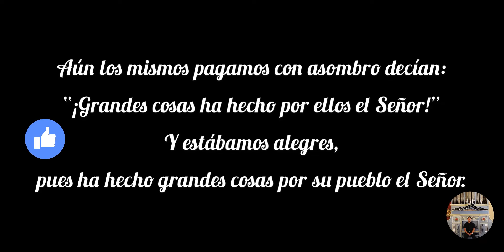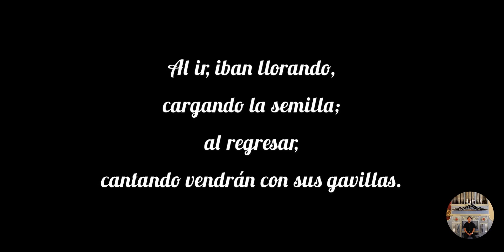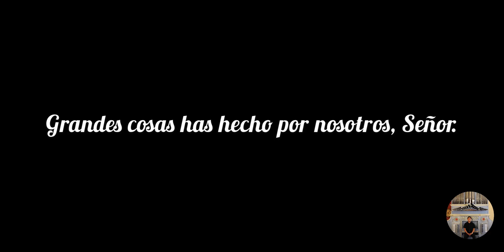𝗜𝗜 𝗗𝗢𝗠𝗜𝗡𝗚𝗢 𝗗𝗘 𝗔𝗗𝗩𝗜𝗘𝗡𝗧𝗢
-𝗖𝗜𝗖𝗟𝗢 𝗖-

𝘙. 𝘎𝘳𝘢𝘯𝘥𝘦𝘴 𝘤𝘰𝘴𝘢𝘴 𝘩𝘢𝘴 𝘩𝘦𝘤𝘩𝘰 𝘱𝘰𝘳 𝘯𝘰𝘴𝘵𝘳𝘰𝘴, 𝘚𝘦𝘯̃𝘰𝘳.

                   F                Bb                   C
Grandes cosas has hecho por nosotros,
        F
Señor.

       Dm                                         C
Cuando el Señor nos hizo volver del
        F
cautiverio,
      Bb            C
creíamos soñar;
      F                                      C
entonces no cesaba de reír nuestra
Dm
boca,
       Bb
ni se cansaba entonces la lengua de
   C
cantar.

(se repiten los mismos acordes)